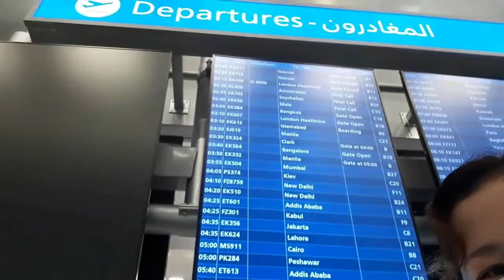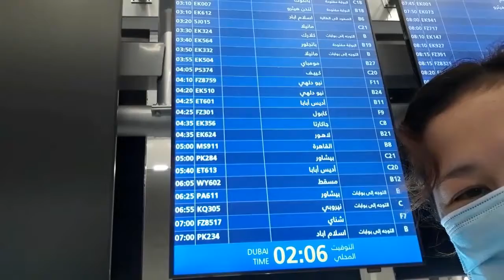DUBAI AIRPORT TOUR PART 2 by Jennifer Balisco